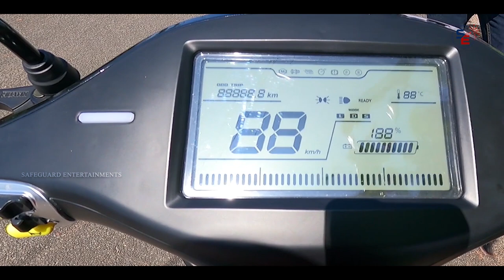AUTO GARAGE | TYST | ELECTRIC SCOOTER | VEHICLE REVIEW | TWO WHEELER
Tyst Drive India Private Limited

Dealerships
APJ Motors, Irinjalakuda
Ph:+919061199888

Pesok Ventures, Palakkad
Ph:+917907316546